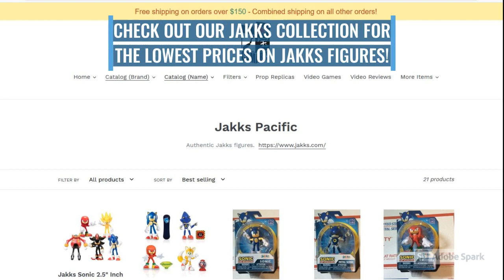Articulated Wave 2 Jakks Sonic Figures 2.5" Inch Shadow Super Sonic Dr. Eggman Knuckles & Sonic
for lowest prices on authentic action figures and collectibles including Play Arts Kai, Figma, Mafex, Real Action Heroe and more! Characters from popular titles like Sword Art Online, Kingdom Hearts, Star Wars, and Marvel are all part of the vast selection!

Jakks Pacific Sonic The Hedgehog
Jakks Articulated Sonic Wave 2
Jakks Articulated Sonic Figures
Jakks Articulated Shadow
Jakks Articulated Sonic
Jakks 2.5" Inch
Jakks wave 2
Jakks Sonic
Cam-Arts
Camarts
Jakks
Sonic
2.5
2

 Made By Cameron Ponce